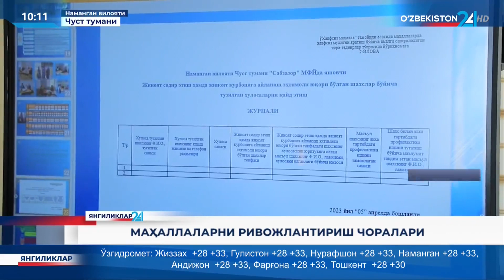Mahallalarni rivojlantirish choralari